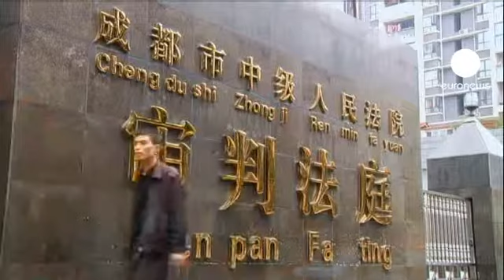Çin'de eski polis şefi 15 yıl hapse mahkum edildi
Çin'de eski Komünist Parti Sekreteri Bo Şilai'nin eşinin tecilli idam cezasına çarptırıldığı skandal davanın kilit isimlerinden, eski polis şefi Wang Lijun 15 yıl hapse mahkum edildi.

Lijun, görevi kötüye kullanma, rüşvet alma ve adam kayırma gibi dört ayrı suçtan yargılanıyordu.

Bir dönemler Bo Şilai'nin sağ kolu olan Wang Lijun, İngiliz işadamı Neil Heywood'un ölümüyle ilgili soruşturma sırasında Bo Şilai ile anlaşmazlık yaşamıştı.

İngiliz işadamı Neil Heywood, Bo Şilai'nin eşi Gu Kailai tarafından geçtiğimiz kasım ayında zehirlenerek öldürülmüştü.

Gu Kilai, İngiliz işadamını aralarındaki iş anlaşmazlığı ve oğlunu tehdit etmesi sebebi ile Çongking kentindeki bir otel odasında zehirleyerek öldürdüğünü itiraf etti.

Skandalın ardından Çin'in en güçlü siyasi figürleri arasında gösterilen Bo Şilai, parti yönetimindeki görevinden alınmıştı.